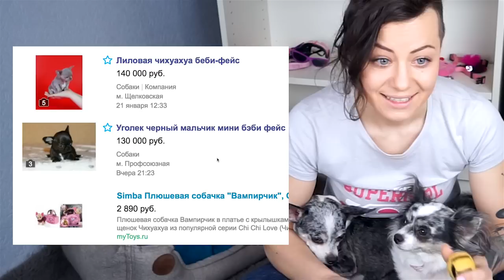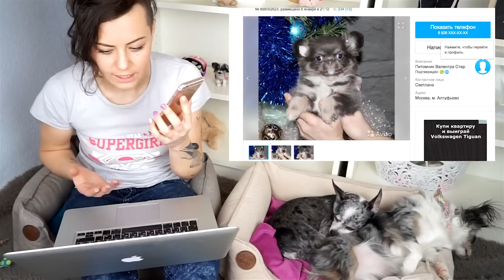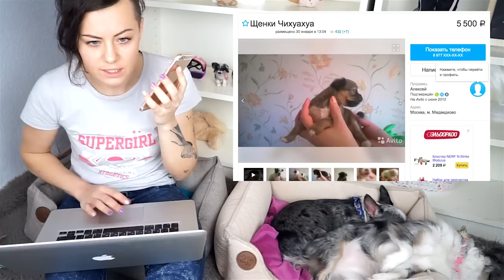ЩЕНОК: ДЕШЕВО vs ДОРОГО ! ПОКУПАЮ ЩЕНКА | ДЕШЕВЫЕ ЩЕНКИ ПРОТИВ ДОРОГИХ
ЩЕНОК: ДЕШЕВО vs ДОРОГО ! ПОКУПКАЮ ЩЕНКА | ДЕШЕВЫЕ ЩЕНКИ ПРОТИВ ДОРОГИХ
Привет! Я решила купить щенка! Щенок за 5 тысяч и щенок за 100 тысяч - в чем разница? Покупка щенка - это ответственный процесс, поэтому я решила понять, почему одни щенки стоят 5 тыс рублей, а другие даже больше 100 тыс? И даже позвонила продавцам щенков с avito, чтобы убедиться в своей версии.

▼ О НАС ▼
Привет! Я догмама Аня и мои собаки Чихуахуа Софи и Эйван - брат и сестра. Сначала у меня была одна собака, а потом их стало двое, а еще у меня есть муравьи и настоящая муравьиная ферма. У нас много собак породы вельш корги кардиган, йоркиширский терьер и чихуа, один сенбернар, две русские борзые, ланкаширский и австралийский хилеры, три кота и кошка, попугай ара, амадины, канарейки, голуби и другие домашние животные! На моем канале ты найдешь полезные советы для владельцев собак и кошек, лайфхаки, DIY, что будет если, эксперименты, приколы с собаками и кошками и многое другое!

♡ Хочешь помочь нашему каналу? Добавь это видео к себе в избранное! Спасибо!♡